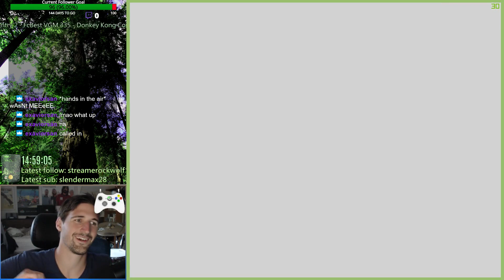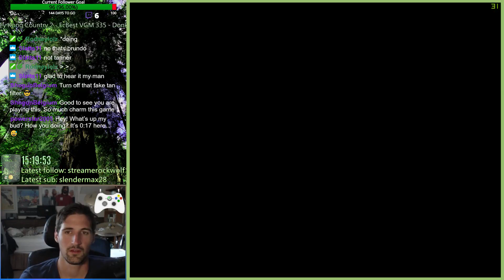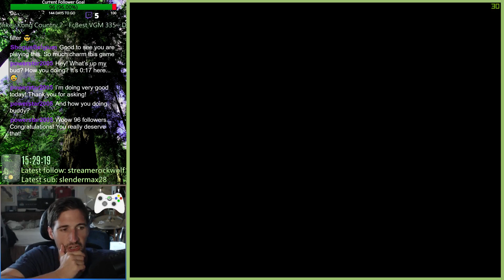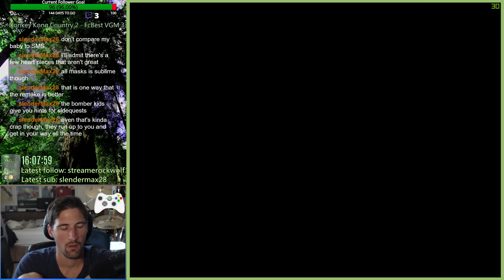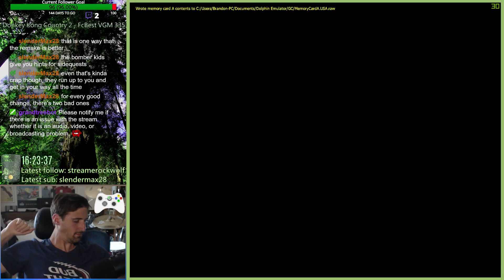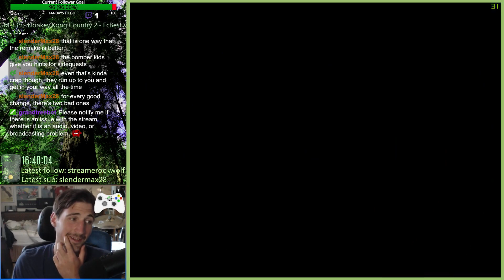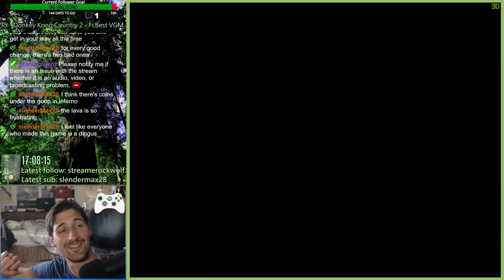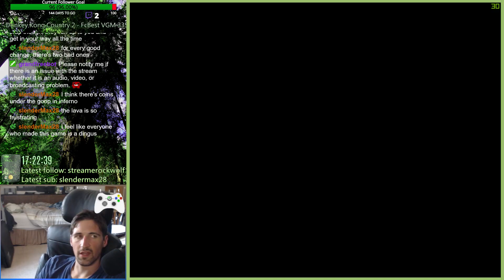SMS 100% Playthrough - Forest (3 of 7)